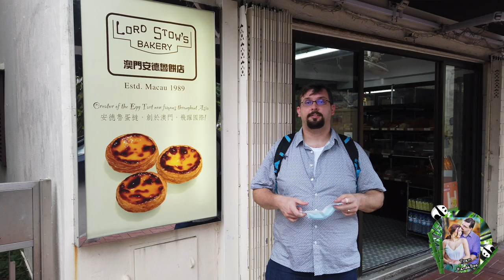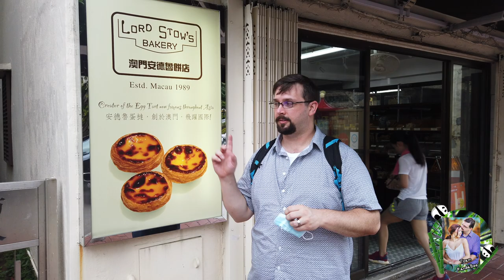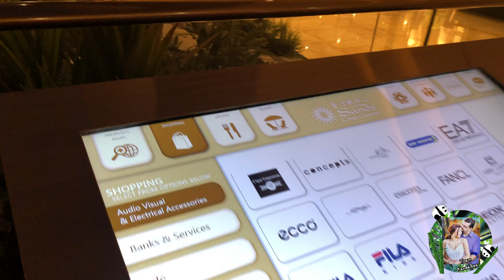Places to Visit in Macau Pt 2. Macau the Beyond Casinos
Egg Tarts? The air? Check out what we mean in Part 2 of "Places to visit in Macau."  We head out in search of the OG of egg tarts in Macau, enjoy the peacefulness of Coloane. Walk around Old Taipa village and act like tourist. So click that play button and enjoy.

If there’s a topic that you would like us to do please leave a suggestion down below or on our channel comment box.

Hope after this pandemic you will be able to come and visit. 🙏